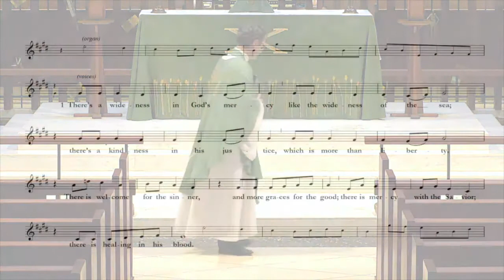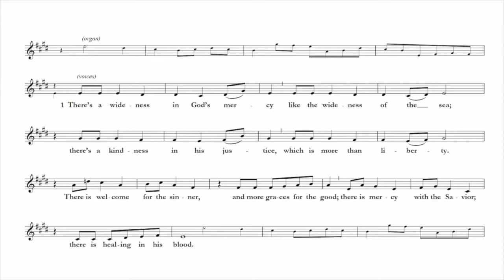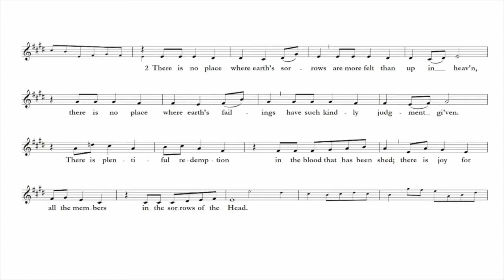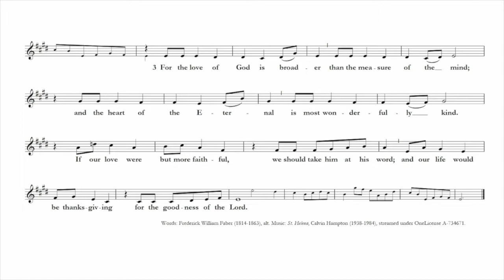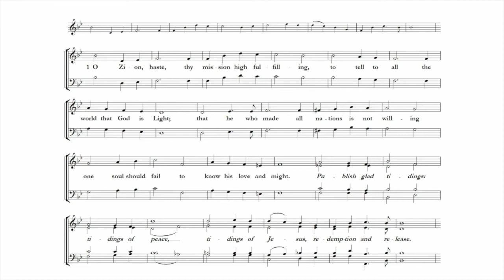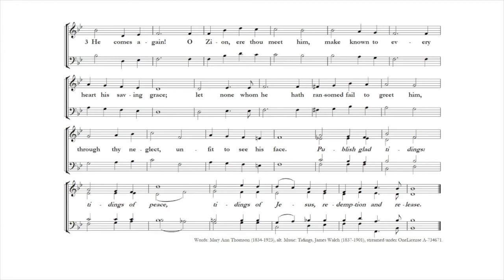Streamed Service 8.16.20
The Eleventh Sunday after Pentecost
Preacher: John Schultz